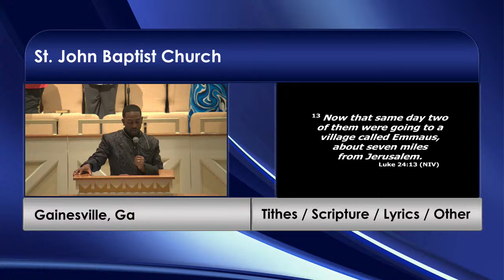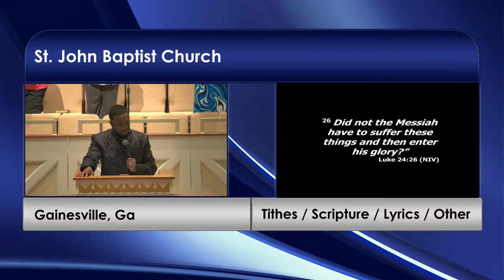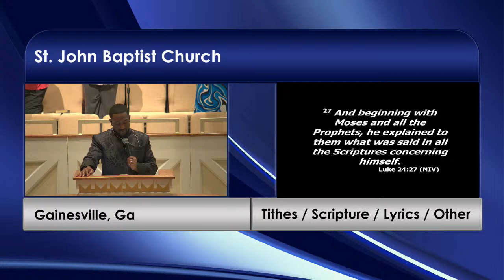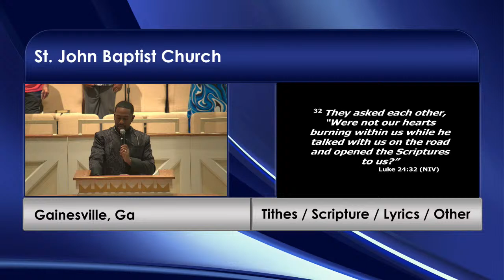Don't Miss Jesus April 14, 2024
Have you ever been overwhelmed with life that you could not see what was happening around you? All of us have gone through challenges and seasons of heaviness where we felt alone and isolated. In this moments we must keep looking for Jesus. He is always around. This message by Pastor Joshua Thomas will help you to find Jesus in the midst of every situation!